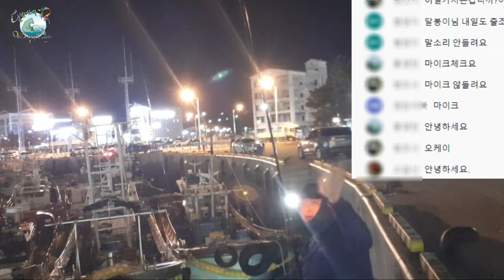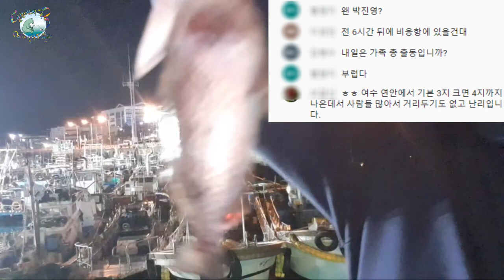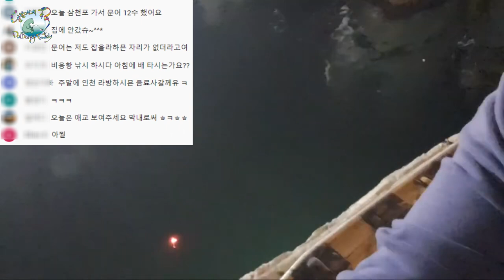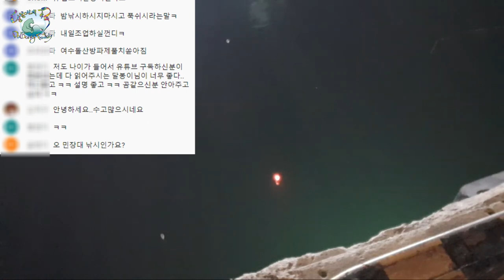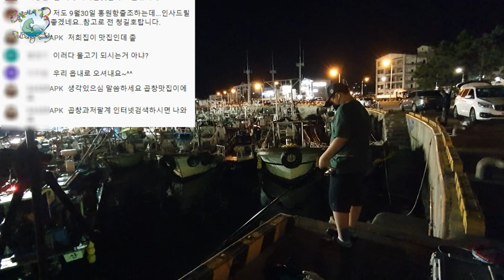2020.9.26. 군산 비응항 밤낚시